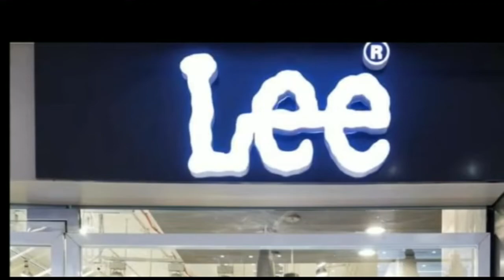मुख्यमंत्री ने यह भी साफ कर दिया कि पुलिस सूचना मिलने पर हर जगह जांच को जायेगी